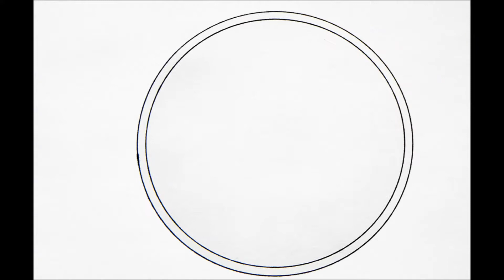STOP -motion- ENERGY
Obbiettivo del progetto: raccontare l'energia in tutte le sue forme,
senza cadere nel clichè che l'unica energia possibile derivi dall'elettricità.
L'ENERGIA non è contro-la-natura, ma è insita nella natura stessa.

Objective of the project: recount the energy in all its forms,
without falling into the cliché that the only possible energy derived from electricity.
The ENERGY is not against-the-nature, but is inherent in nature itself.

Giulia Borsi_ Martina Capurro
Università degli Studi di Genova_ Facoltà di Architettura